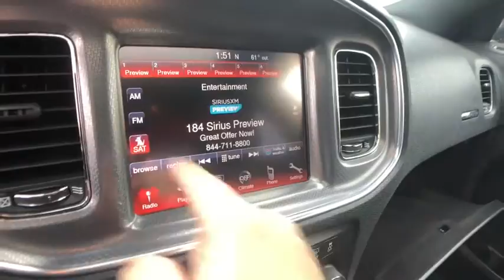2014 Dodge Charger Rochester Hills, Troy, Pontiac, Sterling Heights, Auburn Hills, MI 200513P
Pitch Black Used 2014 Dodge Charger available in Rochester Hills, Michigan at Rochester Hills CDJR. Servicing the Troy, Pontiac, Sterling Heights, Auburn Hills, MI area.

2014 CHARGER R/T **Moonroof/Sunroof**Bluetooth**Infotainment Center**Front Heated Seating**brbrThis vehicle also includes Premium Sound, Push Start, Automatic Temperature, Remote Start, Satellite Radio, Radio Wheel Control, Temperature and Compass, Keyless Entry, Auto Headlights, Heated Mirrors, Auto Garage Opener, Alloy Wheels, Traction Control, Side Air Bags, Dual Zone Temperature Controls, Fog Lights, and Power Driver SeatingbrbrbrCOMPLETE 100% OF YOUR PURCHASE ONLINE AND SCHEDULE PICK UP TODAY. Recent Arrival! Pitch Black 2014 Dodge Charger R/T BLACK TOP PACKAGE Black w/Base Cloth Seats or Base Leather Seats or Sport Cloth Seats or Sport Leather Seats or Sport Perforated Leather Seats.brbrOdometer is 55621 miles below market average! Certification Program Details: Type your description herebrRochester Hills Chrysler Jeep Dodge Ram, Rochester Road between Hamlin & Avon.